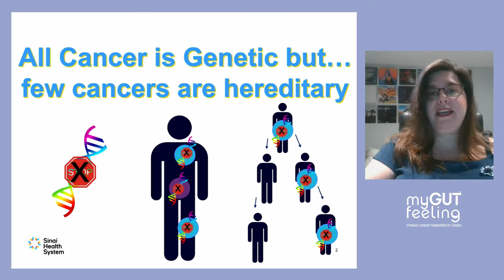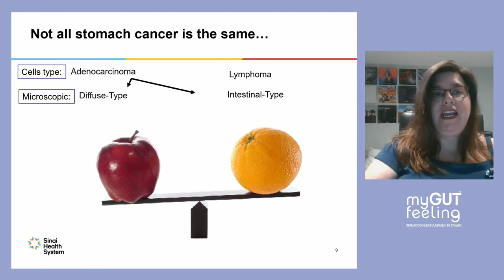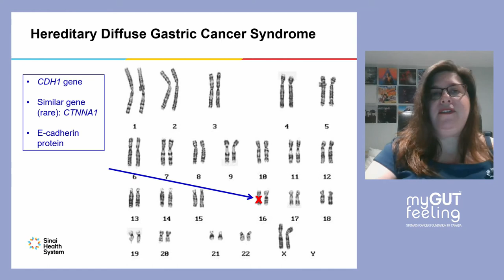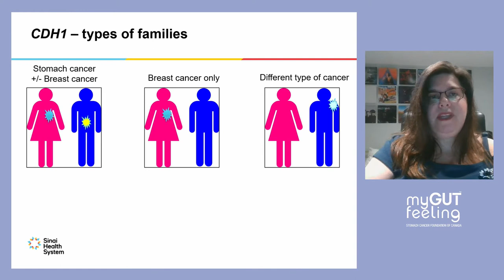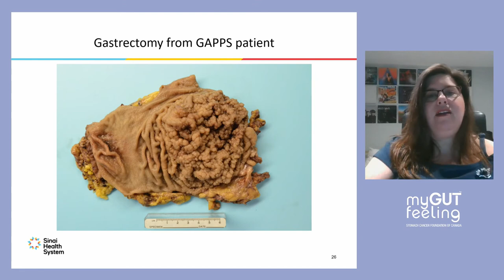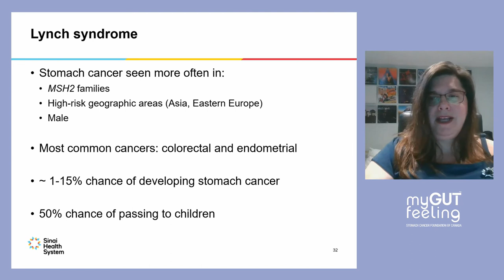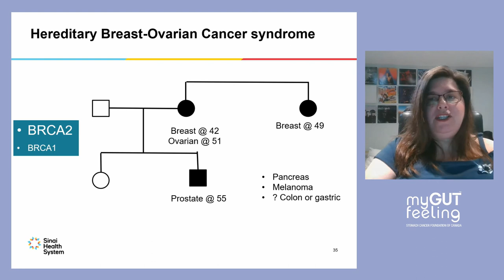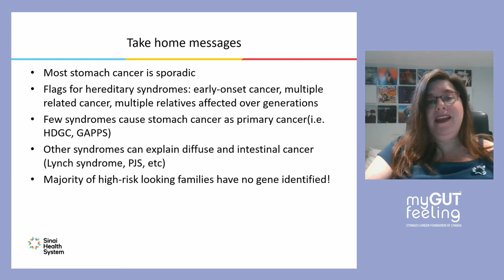4 Melyssa Aronson - The Hereditary Cause of Gastric Cancer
Genetics of stomach cancer